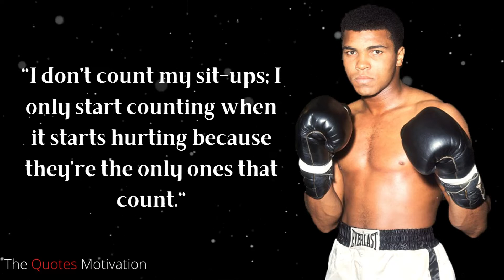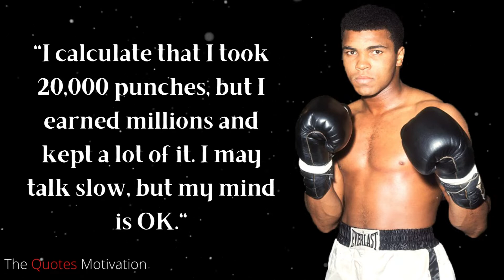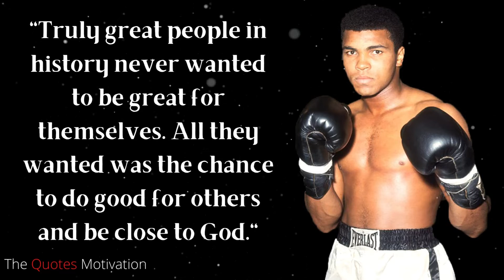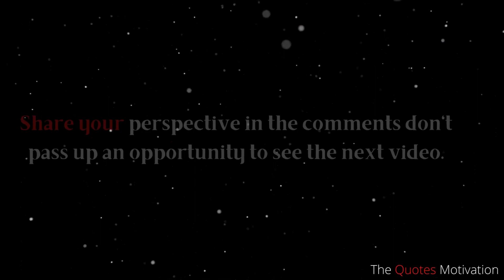Powerful MUHAMMAD ALI Quotes | Muhammad Ali Motivational Quotes | The Quotes Motivation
Powerful Muhammad Ali Quotes are persuasive statements by Muhammad Ali that will motivate us to hold back nothing.

All through his profession, Muhammad Ali- - the late heavyweight-boxing champion, Olympic gold medalist, and social equality dissident - earned a standing for his positive and inspirational point of view. While he never started a new business himself, truly a business realm was worked around his athletic sharpness and accomplishments, and he propelled large number of individuals all over the planet.

Bridle you internal hero with these rousing Muhammad Ali quotes.

► Reebok Unisex-Adult Royal Techque T Vulc Tennis Shoes buy it by using the link given

►Join me and 3 Cr Indians on Groww to invest in Stocks and Direct Mutual Funds. Create your free demat account by using this

► Complete the offer to get free PS5 and many more exciting gift card upto $1000 from the given link (only for US citizens)

We hope you enjoyed Muhammad Ali Video a lot of time and effort was invested in it..